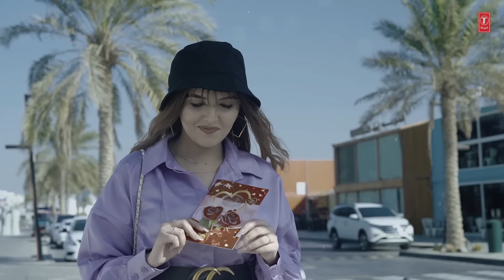Gallan Ch Romance (LYRICAL) Kay Vee Singh Ft Ashi Khanna | Cheetah | Ricky Malhi | New Punjabi Song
Presenting latest punjabi lyrical song Gallan Ch Romance sung by Kay Vee Singh. The music of new punjabi song is given by Cheetah while lyrics are penned by Ricky Malhi & Kay Vee Singh.

♪Song: Gallan Ch Romance
♪Singer: Kay Vee Singh
♪Lyrics: Kay Vee Singh, Ricky Malhi
♪Video: Sahilkanda / Sagarkanda
♪Editor & Colourist : Sagarkanda
♪Dop: Arundeep teji
♪Ad: Maninder Rajput
♪Project by: Ravipal Singh
♪Production: IJD Film Production
♪Line Producer: Jashan Dubai, Sneha Jham
♪Music Label: T-Series